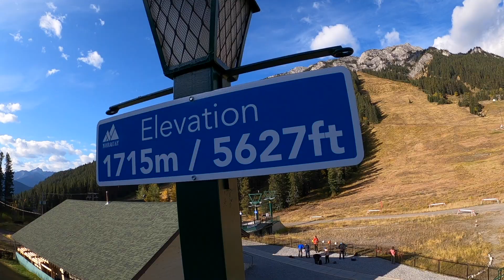Mount Norquay | Banff | Via Ferrata Explorer | GoPro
A via ferrata is a climbing route that employs steel cables, rungs or ladders, fixed to the rock to which the climbers affix a harness with two leashes, which allows the climbers to secure themselves to the metal fixture and limit any fall. The cable and other fixtures, such as iron rungs (stemples), pegs, carved steps, and ladders and bridges, provide both footings and handholds, as well. This allows climbing on otherwise dangerous routes without the risks of unprotected scrambling and climbing or the need for technical climbing equipment. They expand the opportunities for accessing difficult peaks as an alternative to rock climbing and mountaineering, both of which require higher skills and more specialized equipment.[1]

Via ferratas can vary in length from short routes taking less than an hour to long, demanding alpine routes covering significant distance and altitude (1,000 metres (3,300 ft) or more of ascent) and taking eight or more hours to complete. In certain areas, such as the Brenta Dolomites, it is possible to link via ferratas together, staying overnight in mountain refuges, and so undertake extensive multi-day climbing tours at high altitude. In difficulty, via ferratas can range from routes that are little more than paths, albeit in dramatic and exposed situations, to very steep and strenuous routes, overhanging in parts, demanding the strength—if not the technique—of serious rock climbing. Generally, via ferratas are done in ascent, although it is possible to descend them.

The origins of the via ferrata date back to the nineteenth century, but they are often associated with the First World War, when several were built in the Dolomite mountain region of Italy to aid the movement of troops. Over 1000 via ferratas currently exist in the European Alps.[2] The majority are found in Italy and Austria. Others are found in a number of European countries and a few places elsewhere. Via ferratas have traditionally been associated with limestone mountain regions, notably the Dolomites and the Northern Limestone Alps, as the steep nature of the terrain creates the need for some form of protected paths, while the presence of ledges and natural weaknesses means relatively easy but rewarding routes can often be created. However, they are now found in a range of different terrains.
Mt. Norquay is a mountain and ski resort in Banff National Park, Canada that lies directly northwest of the Town of Banff. The regular ski season starts early December and ends mid-April. Mount Norquay is one of three major ski resorts located in the Banff National Park.